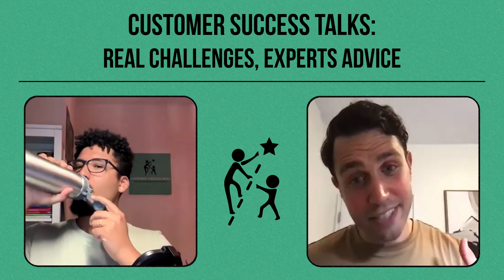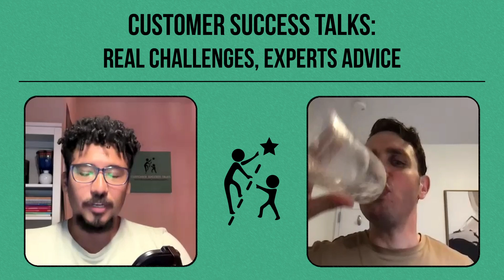Operationalizing Customer Success | Rob Zambito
Welcome to another episode of "Customer Success Talks: Real Challenges, Expert Advice." Today, we're diving deep into the world of customer success with our special guest, Rob Zambito. Rob is the founder of Success Scaled, a consulting practice dedicated to helping SaaS startups build scalable, repeatable processes and operations in post-sale and go-to-market functions.

In this episode, we cover:

- Operationalizing Customer Success: Why it's crucial and how to do it effectively.
- Key Metrics: How to define and implement consistent metrics that align with both startups and established enterprises.
- Interdepartmental Collaboration: Strategies to integrate CS workflows with sales, product, engineering, and marketing teams.
- Digital Customer Success: When and how to implement digital strategies for maximizing customer engagement and satisfaction.

Don't miss Rob's anecdotes and actionable strategies that will inspire you to take your customer success operations to the next level.

The 7 pillars of Customer Success Book

Keep growing, keep learning, and let's keep improving the world of customer success. Until next time!